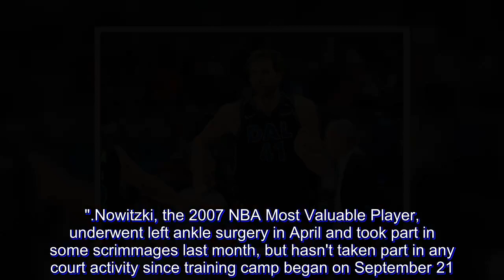Nowitzki out 'multiple weeks' for Mavericks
Dallas Mavericks forward Dirk Nowitzki, who has missed the entire preseason with a sore left ankle, will be sidelined "multiple weeks" into the NBA season, coach Rick Carlisle said Friday, October 12.

The 40-year-old German 7-footer is set to begin his 21st league campaign, all with the Mavericks, when his injury heals even as his teammates prepare for Wednesday's opener at Phoenix.

"It's going to be multiple weeks, I can tell you that, but there's no soft or hard date," Carlisle said.

"He's doing better, but has not done any significant court work... right now he's not playing for at least two weeks."

Nowitzki, the 2007 NBA Most Valuable Player, underwent left ankle surgery in April and took part in some scrimmages last month, but hasn't taken part in any court activity since training camp began on September 21.

"I've been called the $5 million mascot already," Nowizki said.

Nowitzki, open to a reserve role for the Mavericks this season, averaged 12.0 points, 5.7 rebounds and 1.6 assists over 77 games last season for Dallas, which went 24-58 and missed the playoffs for the second year in a row.

The Mavericks have not won a playoff series since Nowitzki led them to the 2011 NBA title, taking NBA Finals Most Valuable Player honors.

Nowitzki needs only 232 points to match Wilt Chamberlain for fifth on the all-time NBA scoring list. He's the only player from outside the United States, and just one of 6 overall, to score more than 30,000 points in his career.